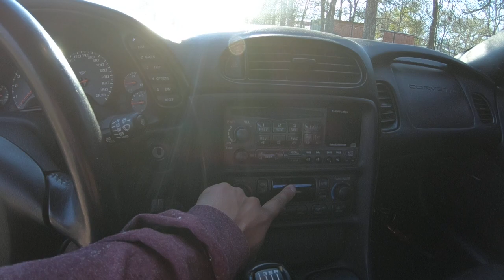c5 corvette review